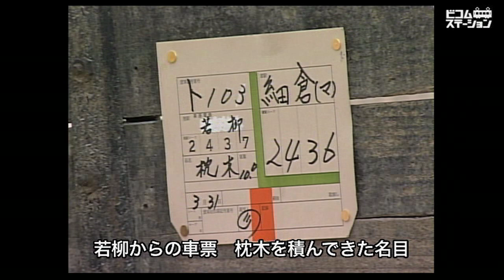栗原電鉄 さよなら貨物（1995年）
くりはら田園鉄道の前面展望を見たい方はこちら

栗原電鉄は東北本線・石越駅から分岐し、細倉マインパーク前までの25.7kmを結んだ電化私鉄だった（細倉鉱山への貨物線区間を除く）。しかし細倉鉱山からの貨物輸送が廃止されると民営鉄道としての限界となり廃止が検討された。親会社である三菱マテリアルは保有する株を宮城県や沿線自治体に譲渡し、駅舎を修繕し、累計赤字のすべてを負担して経営から撤退。会社は官主導の第三セクター鉄道として再出発した。また車両や変電所が老朽化していることから気動車を新製し電気運転を廃止すること、あわせて1995年4月1日から社名をくりはら田園鉄道とすることとなった。
　電気運転の廃止は、電車の運行、変電・送電施設の廃止を意味するが、栗原電鉄では走ることができなくなる電気機関車と、貴重な木造の貨車を用いて、さよなら臨時貨物列車を若柳～細倉マインパーク前で一往復走らせた（3/25・26・31日の3日間。映像は3/31のもの）。牽引機はED20形1号機。ナローゲージ時代の電気機関車・ED18を改造し、狭軌の台車を履かせた珍機である。車体が小さなぶん、足回りやパンタグラフが非常に大きくユーモラスな外観になっている。2両の無蓋車はト100形103と102。何も積んではいないが、車票によると枕木を輸送したことになっているあたり芸が細かい。もとは兵庫の播丹鉄道の車両で鉄道省・西武鉄道を経てやってきた。そしてトリを飾るのが緩急車ワフ7形4。ハンドブレーキの位置が出っ張っているなど古典的なスタイルをしている。こちらも、もともとは武蔵野鉄道（現：西武鉄道）の車両だと思えば西武ファンにも受け入れられよう。
　終点の細倉マインパーク前では機回し・入換を行わないとそのままの向きでは戻れない。ED20・ト・ワフを切り離し、それぞれ順序を入換え、ヘッドマークも車票も付け替えて折り返した。電車の乗り納めに訪れたファンも、思いがけないファンサービスに腐心してくれた栗原電鉄に感謝したことだろう。なお撮影には栗原電鉄の許諾を得ており、敷地内に立ち入って撮影したカットがある。転換前の忙しい中、快く取材に応じて頂き感謝している。
　この撮影の翌日からKD95形による運転となったくりはら田園鉄道だったが、予想以上の赤字と乗客の減少、宮城県の撤退という事態から廃止を決定。2007年3月いっぱいで廃止されバス転換された。車両の多くは若柳駅跡やチャチャワールドいしこし、細倉マインパーク前駅跡などに保存されており、若柳駅跡での保存車両の一部は動態保存されている。興味がある方は現地を訪れてみるのも一興か。最寄り駅は、東北本線・石越駅、あるいは東北新幹線・くりこま高原駅。マイカーならば東北道の若柳金成インターが現地に近い。